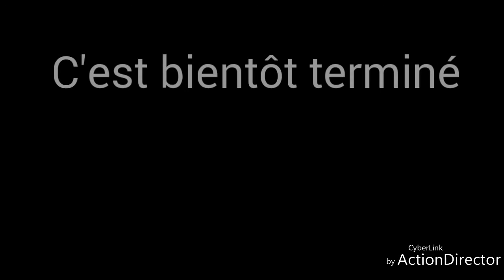Jeux vidéo choix le plus dur au monde.